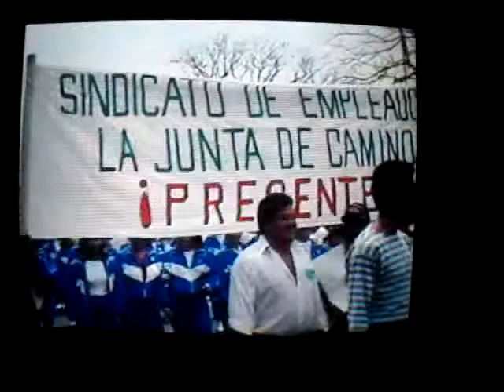sistema michoacano de radio y television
CAMAROGRAFO:JESÚS ROMERO y asistente RICARDO GONZALEZ en un desfile con motivo del 1 de mayo de 1995